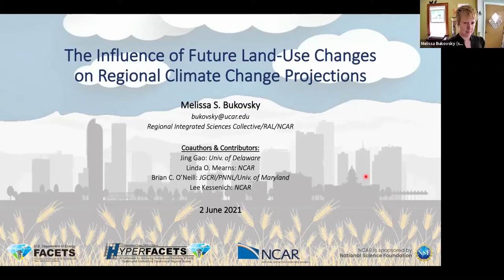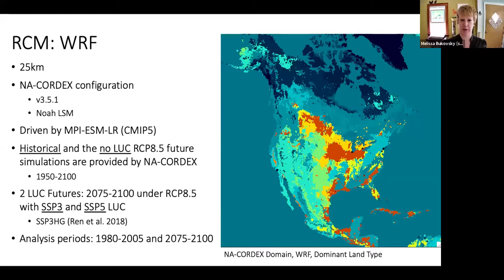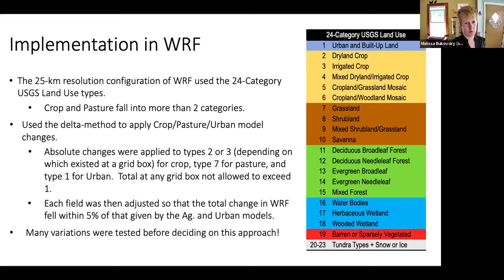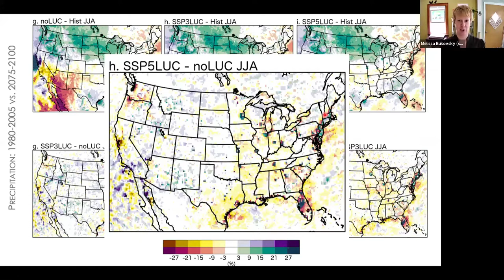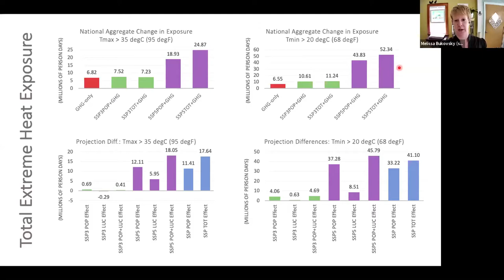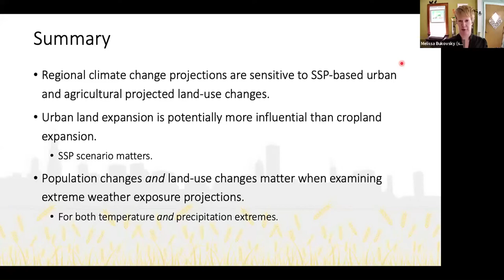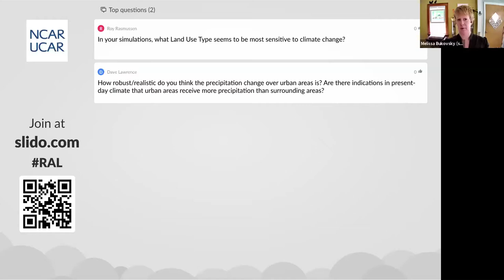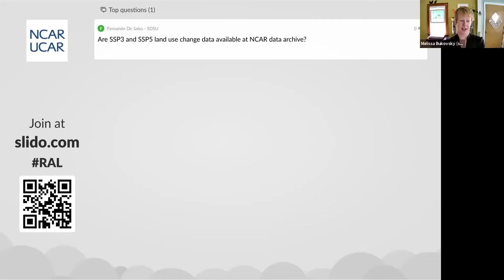RAL Seminar | June 2021- Influence of Future Land-Use Changes on Regional Climate Change Projections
Melissa Bukovsky- RAL/NCAR
In many regional climate modeling studies, projections of future climate conditions are produced assuming the current spatial distribution of different land cover types (e.g. urban, cropland, forest, etc.) will stay the same, even for long-term futures. In doing so, they neglect the potential
impacts of human land-use changes (LUCs) on regional climate. In this talk, I will discuss how this may matter.

In this work, urban and agricultural LUCs following two Shared Socioeconomic Pathways (SSPs) related to one specific Representative Concentration Pathway (RCP) were used in the Weather Research and Forecasting model (WRF) to investigate how their implied LUCs might
affect climate change in North America. It was found that future LUCs can strongly influence projections of temperature and precipitation. Generally, urban land expansion casted a larger impact than agricultural land expansion. In areas where croplands replace forests, the temperature increase caused by greenhouse gas warming is reduced, while in and near future urban areas, the temperature increase caused by greenhouse gas warming is doubled by warming effects from urban land expansion. Meanwhile, urban expansion enhances precipitation over urbanized areas, while precipitation in the surrounding areas is reduced. Considering the SSPs and their related LUCs also increases projected human exposure to extreme temperature and precipitation events.